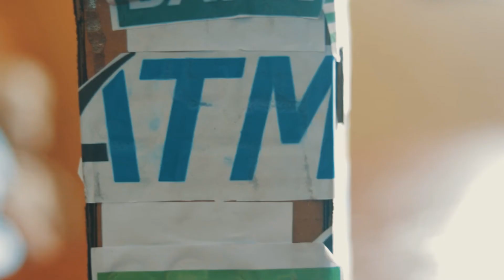WANAFUNZI WATENGENEZA ATM MACHINE(St.Joseph the worker primary school kigamboni-kibada)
Students from St.Joseph the worker primary school found in Kibada-kigamboni (Dar ) made an ATM machine to demonstrate how it works